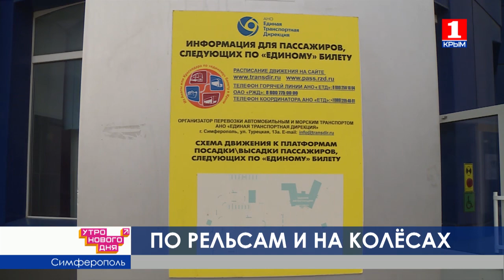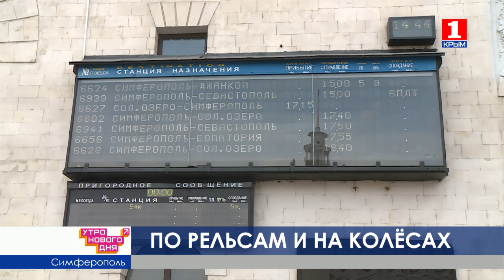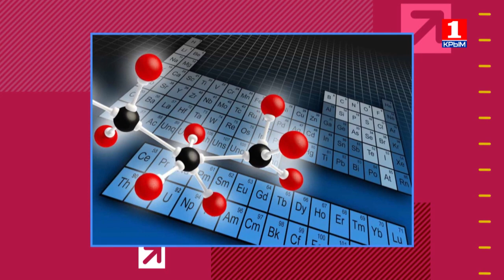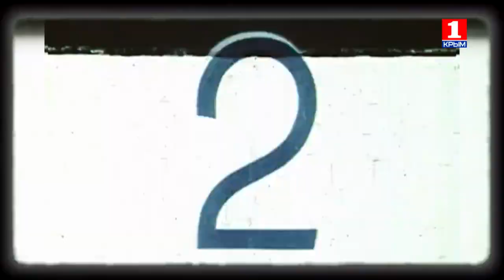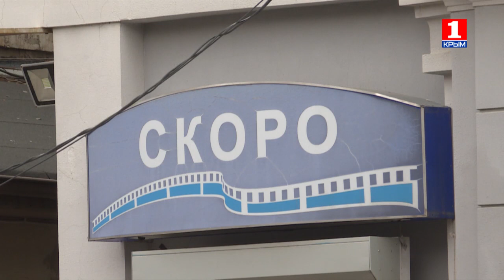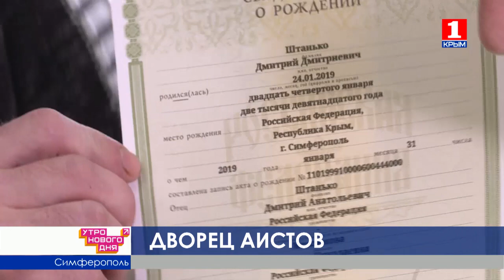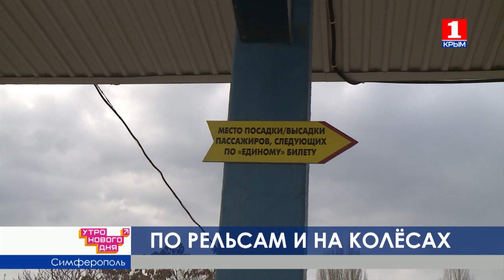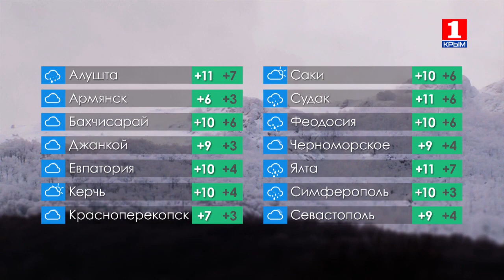Утро Нового дня 1.02.2019